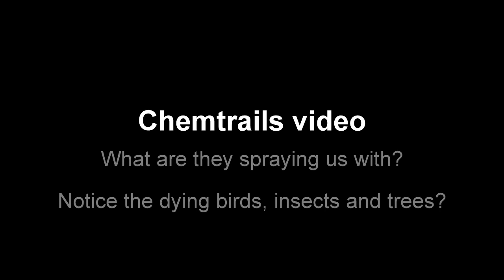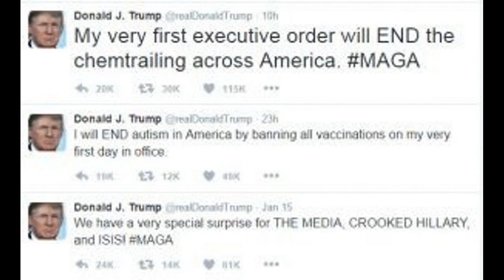Chemtrail video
What are they spraying
Youtube added the above contrail thing from encyclopedia Britannica lies, not me
Judges Chapter 2: 11 And the children of Israel did evil in the sight of the LORD, and served Baalim:
12 And they forsook the LORD God of their fathers, which brought them out of the land of Egypt, and followed other gods, of the gods of the people that [were] round about them, and bowed themselves unto them, and provoked the LORD to anger.
13 And they forsook the LORD, and served Baal and Ashtaroth.
14 And the anger of the LORD was hot against Israel,